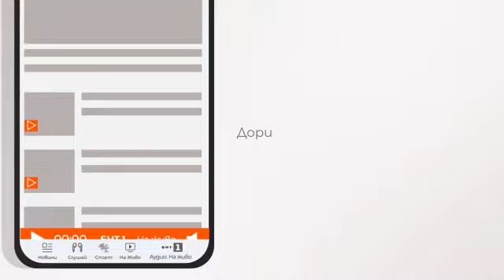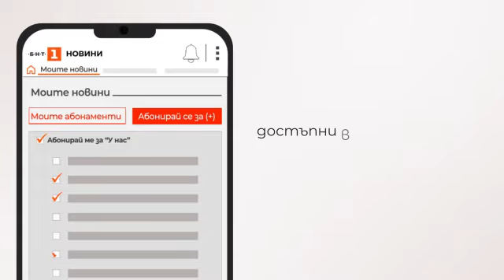По света и у нас – 21.02.2023, 8:00 часа, по БНТ